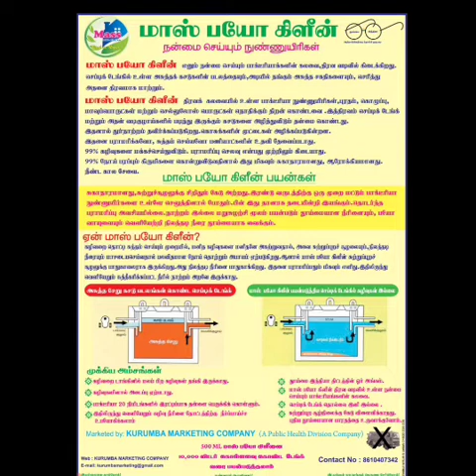MASS BIO Clean Product Sale 86104 07342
YouTube promotion
PDF work

#100%passiveincome
tron cryptocurrencytamil,
bitcoin cryptocurrencytamil,